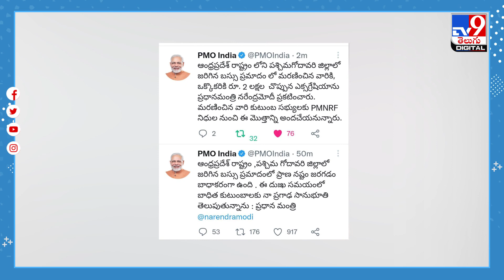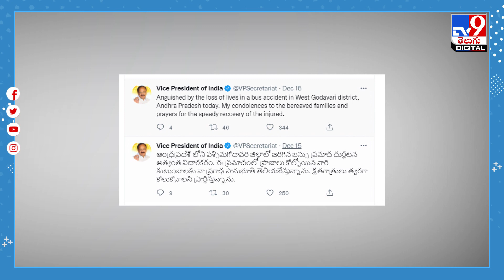బస్సు ప్రమాదంపై ప్రధాని దిగ్భ్రాంతి.. మృతుల కుటుంబాలకు ఎక్స్‌గ్రేషియా..! - TV9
Credit: NewsUpdates | Jyothi/Producer | Anand/Editor